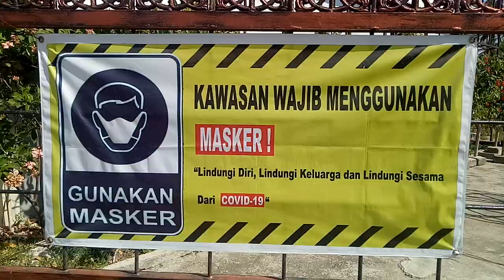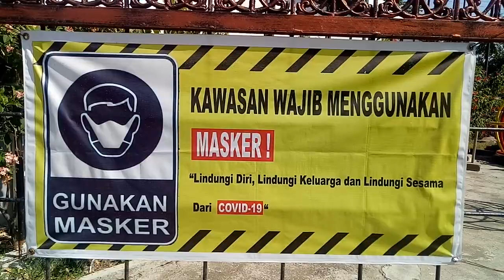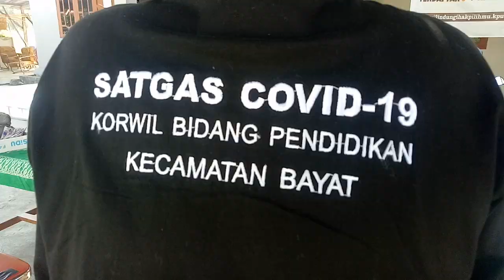Warga Tak Pakai Masker Diberi Sanksi dalam Operasi Masker di Jotangan Bayat Klaten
Kabarepiye Channel Youtube
Kabarepiye.net
KLATEN - Demi mencegah penyebaran Covid-19, maka Forkompincam Bayat, Klaten, mengadakan Operasi Masker di jalan raya depan Balai Desa Jotangan, Kecamatan Bayat, Jumat pagi, 2 Oktober 2020. Pelaksana Tugas (Plt) Camat Bayat Supardiyono memimpin jalannya operasi masker ini yang juga didampingi Kapolsek Bayat Iptu Suharto SH, Sertu Fajar (wakil Koramil Bayat), Kades Jotangan Sumarno, Kepala Puskesmas Bayat dr Wahyu Ciptadi, Korwil Bidang Pendidikan Kecamatan Bayat Slamet SPd dan elemen lainnya. (Hakim)